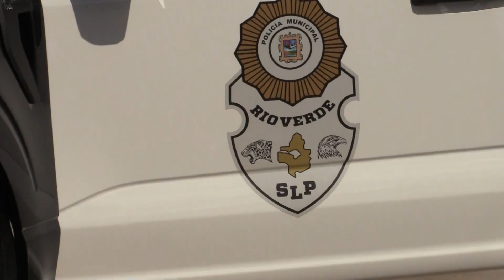Urbiola entrega la quinta patrulla nueva de su gobierno para la Policía Municipal